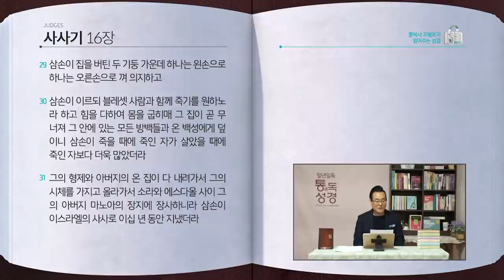[84일] 사사기 13~16장 | 통박사 조병호와 함께 읽는 성경통독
2020년 한해는 성경을 소리 내어 읽어서
1년1독 하시기 바랍니다.